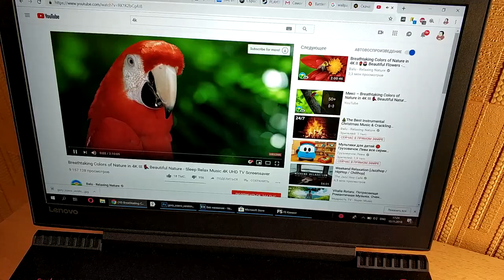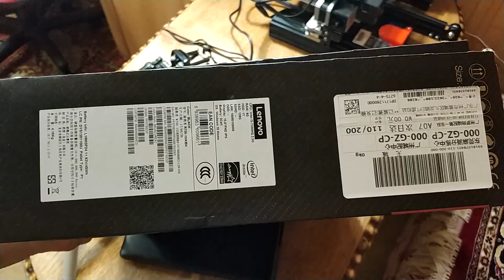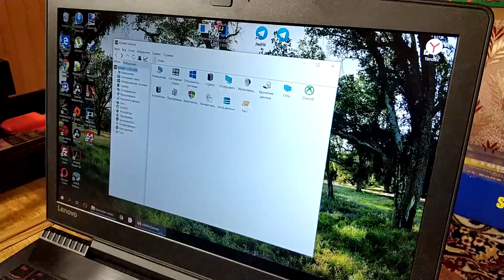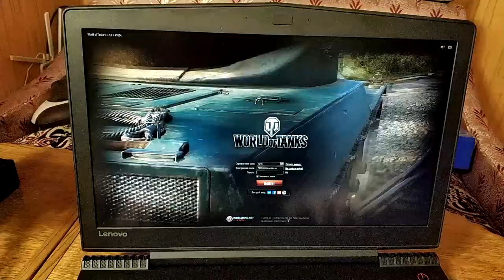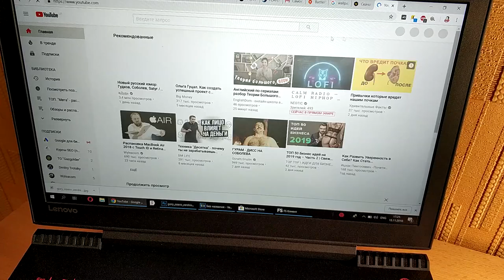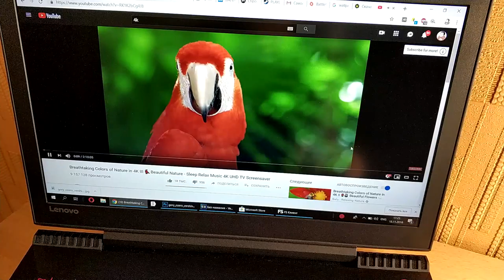Ноутбук Lenovo Legion R720 на i5 из магазина GearBest. Отличное приобретение! ZTD #475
🔥 В этом видео я расскажу о ноутбуке Lenovo Legion R720б покупал я его по распродаже за 750 долларов в магазине gearbest
Если кратко, то могу смело сказать - отличное приобретение.

Сейчас цена на него выше, необходимо ждать распродаж.

На момент выпуска видео, я не смог найти альтернативных магазинов, поэтому, постараюсь, года наткнусь где есть дешевле - добавлю ссылку. Рад приветствовать тебя на канале ChinaGoodBuy (Китай Гуд Бай). Распаковка товаров из Китая а так же распаковка товаров с Алиэкспресс - мое хобби.